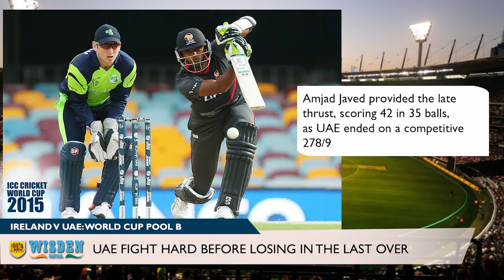World Cup Match Report | UAE fight hard before losing thriller | Wisden India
Shaiman Anwar’s century goes in vain as Gary Wilson and Kevin O’Brien take Ireland to two-wicket win in the last over